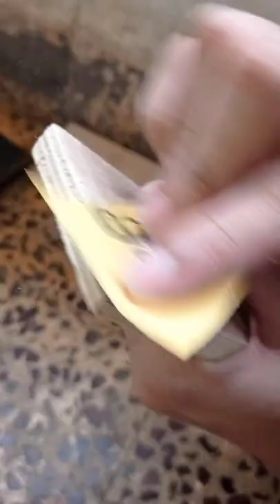Wall clock | Handmade Clock | Wood Art | Artist | Diy Art